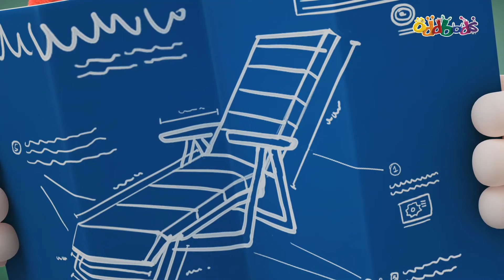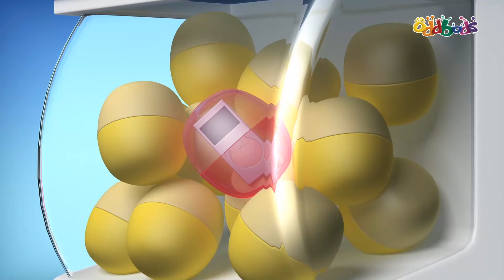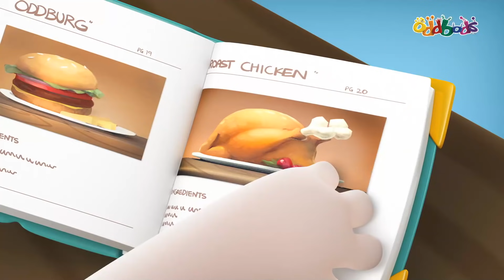Ser Madre De Algunos Oddbods Bebés | Dibujos Animados Divertidos Para Niños